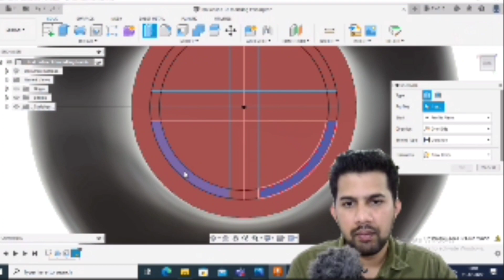fusion 360 3d modelling and prototyping - Training in kerala